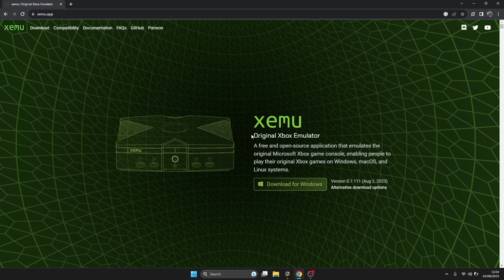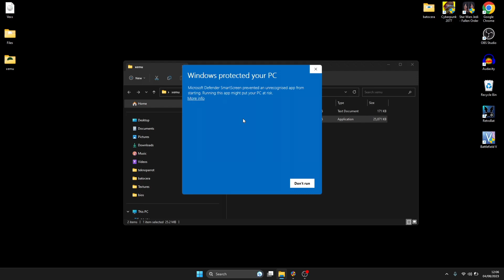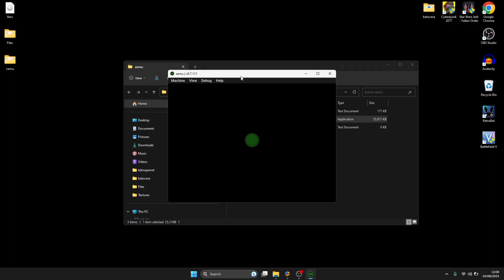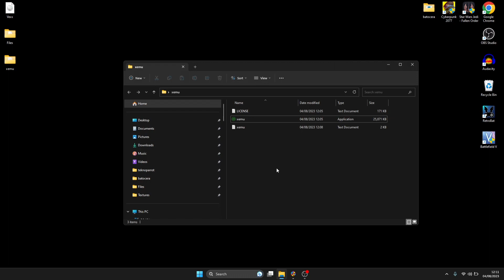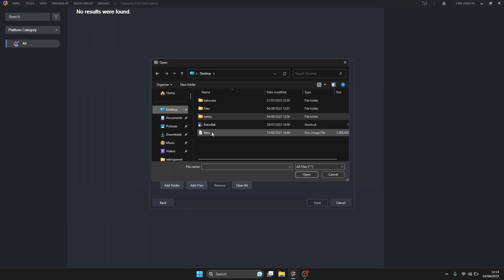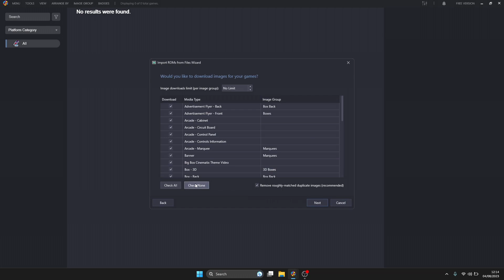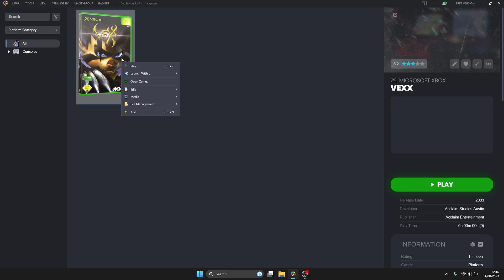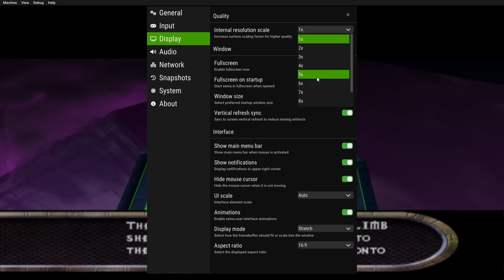Launchbox: How To Setup Xbox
Today I am going to show you how to download and use xbox Xemu Emulator. I am then going to show you how to import xbox games and the Xemu Xbox emulator inside of Launchbox Frontend as well as show you controller mapping and video settings.